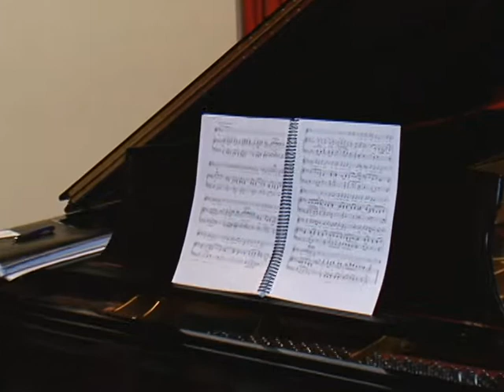Palcos Musicais encerra o semestre com o espetáculo "Viagem de Inverno" de Franz Schubert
A obra de Schubert será interpretada pelo duo de piano e voz formado pelo barítono austríaco, Norbert Steidl, e pelo pianista paranaense, Ben Hur Cionek. A apresentação começa às  20h30 no Teatro Crystal Palace. Os ingressos estão à venda no Café Royal Londrino e custam R$ 10 a inteira e R$ 5 a meia entrada.